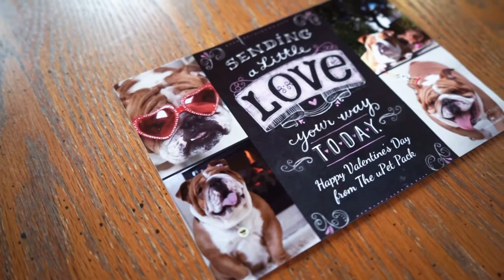Meaty The Bulldog Got Mail 😍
To celebrate the sendacardtoafriendday and valentinesday we sent out a 100 cards to our closets friends, fans and collaborators.

This is the moment when @thebulldogmeaty and Gabi Olmedo get theirs.

Thank you for this video guys! 😍🙈🙉 and Welcome to the uPet pack